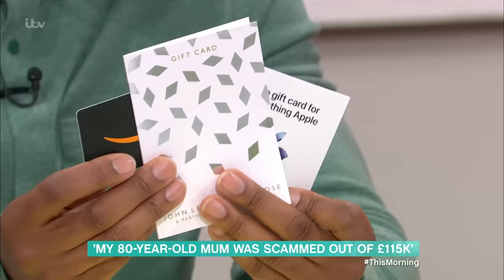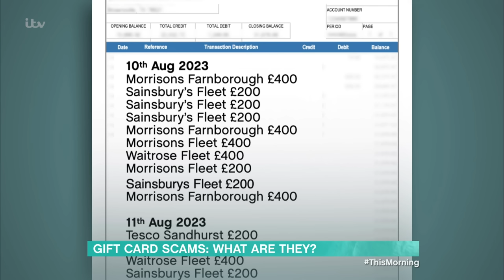‘My 80-Year-Old Mum Was Scammed Out of £115,000’ | This Morning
Last year, £13.5 million was lost to gift card scams alone in the UK. One person who knows all too well the devastating impact of these scams is Debbie Horwood, whose mum was tricked out of over £115,000. But what are gift card scams and how can you spot them? Debbie joins us today, alongside Alice Beer to reveal just how easy it is to be conned out of your cash, as well as revealing the warning signs.